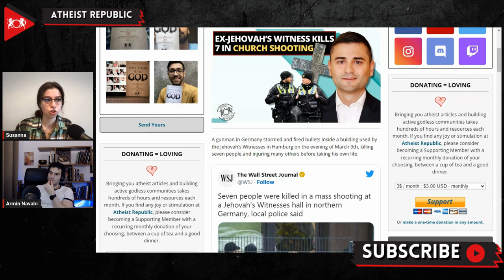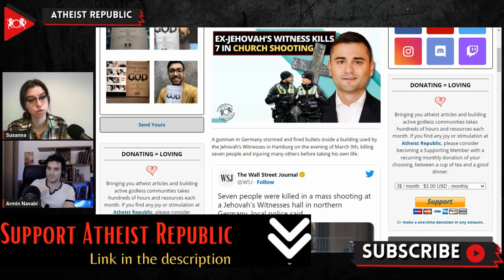Ex-Jehovah’s Witness Kills 7 In Church Shooting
On March 9th, a gunman in Hamburg, Germany, stormed and fired bullets inside a Kingdom Hall building used by the Jehovah’s Witnesses, killing seven people and injuring many others before taking his own life. Among the wounded was a woman who was 28 weeks pregnant and lost the baby due to the injury. Reports from the Associated Press and the Guardian identified the suspect as a 35-year-old German man named Philipp F. He was a former member of the Jehovah’s Witnesses. Philipp reportedly left the denomination “voluntarily, but apparently not on good terms” 18 months ago. German police claimed that Philipp F. might have been psychologically unfit to own a gun and showed anger towards the congregation. Olaf Scholz, Germany’s Chancellor, expressed his shock and sent condolences to the families of the victims, describing the act as a “brutal act of violence.”

Source:
Location: Germany